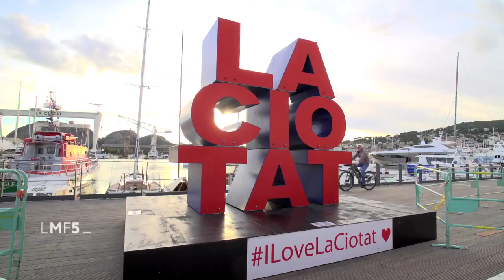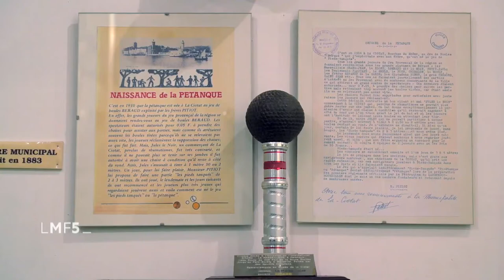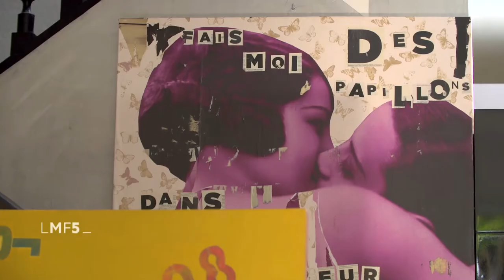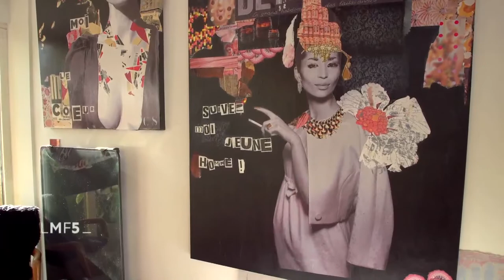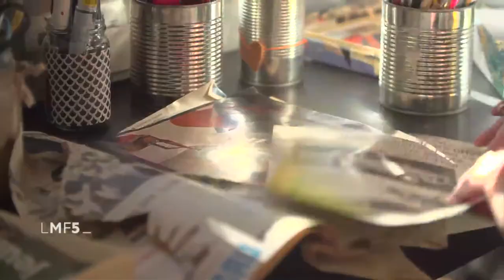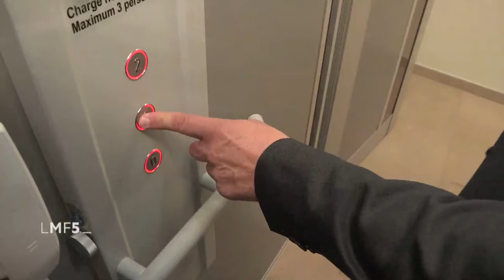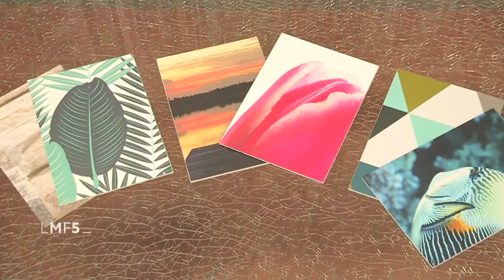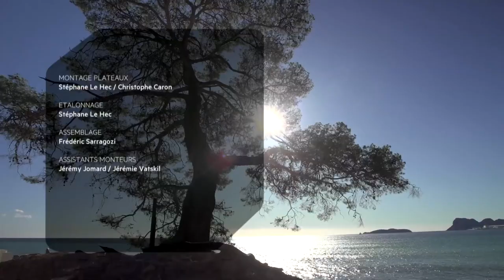La Maison France 5 - La Ciotat - T3 Architecture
Découvrez la réhabilitation d'une villa dans un esprit ludique et créatif par l'agence T3 Architecture Marseille à partir de la 52è minute.
Architectes : Christophe Pinero et Luc Lacortiglia